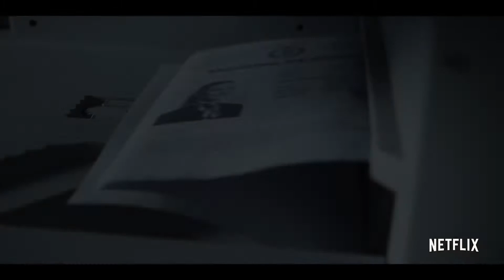STATELESS | Official Trailer | 2020 | Yvonne Strahovski, Jai Courtney | Netflix Series | HD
STATELESS | Official Trailer